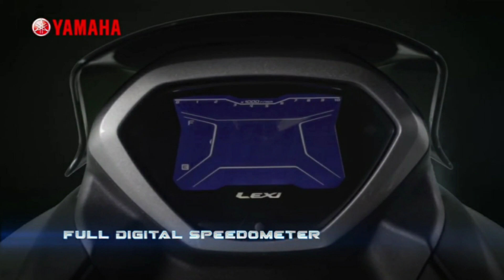YAMAHA LEXI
Yamaha lexi 2022 skutik yamaha dengan 125cc vva lebih bertenaga